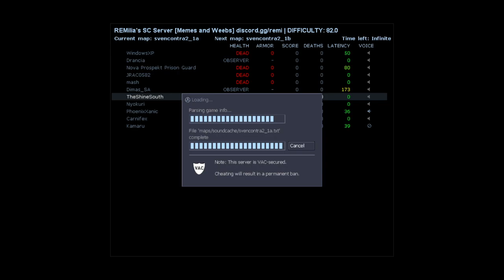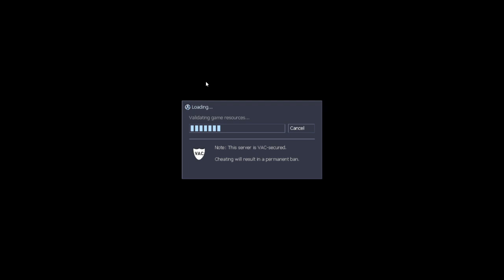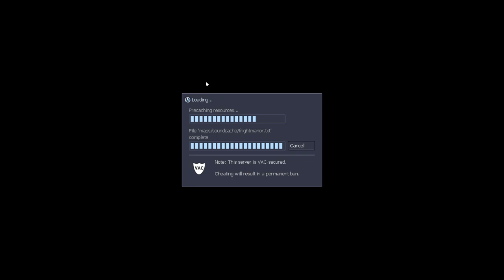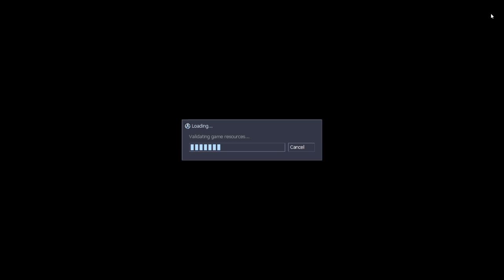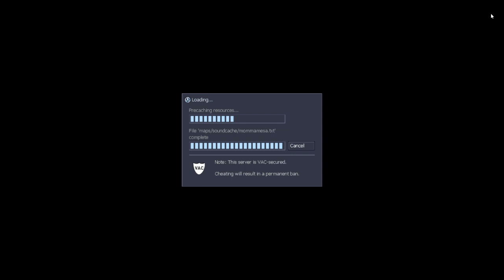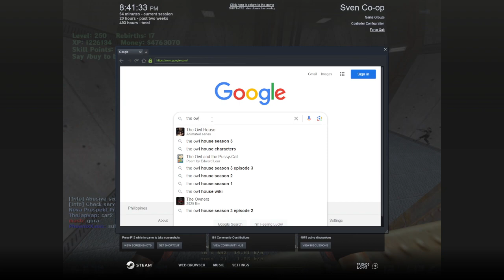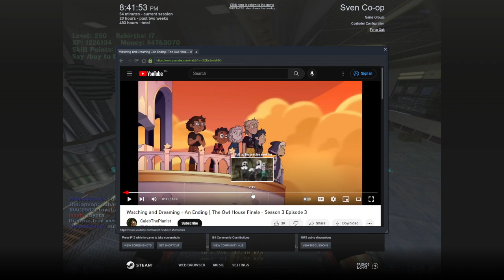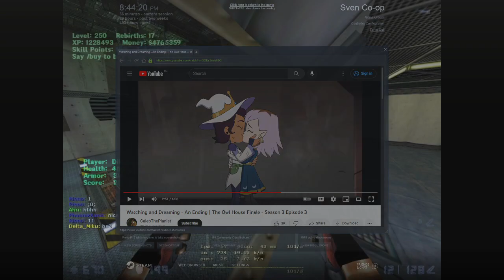SCs Remilia Server - 4 Maps Again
0:00 - th_escape
7:21 - svencontra2
26:33 - frightmanor
52:13 - mommamesa